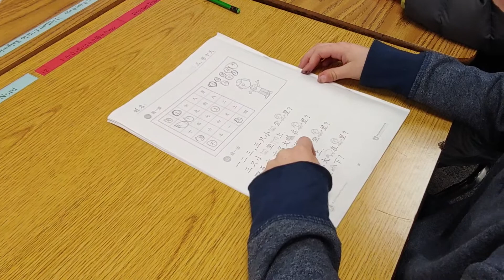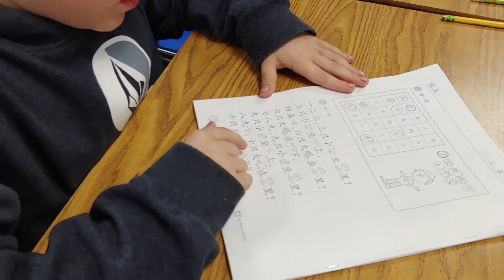Northlake Elementary Chinese Dual Immersion RED class (01/21/2022) Reading 1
Mandarin Matrix worksheet unit 6 page 20.